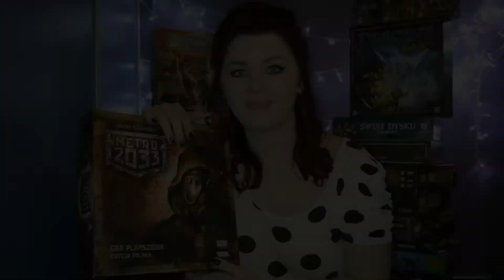Metro 2033 | Gra planszowa | Gameplay BBPC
Metro 2033 Gameplay
Część rzeczy została przyśpieszona, aby usprawnić Video :)

Prowadząca: Blueberrypuddingcake
Realizacja, reżyseria, montaż: Gje
Rywale: Basik, Paczo